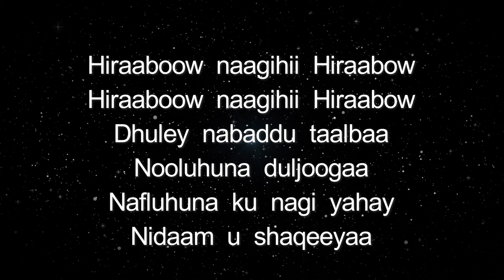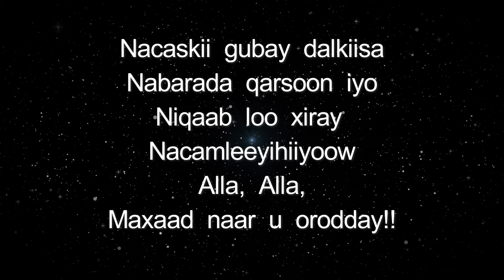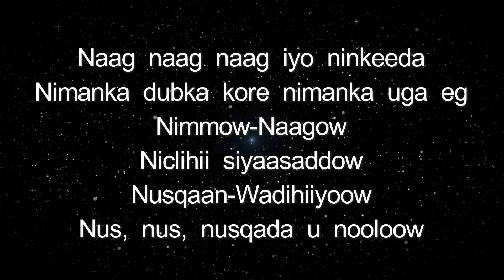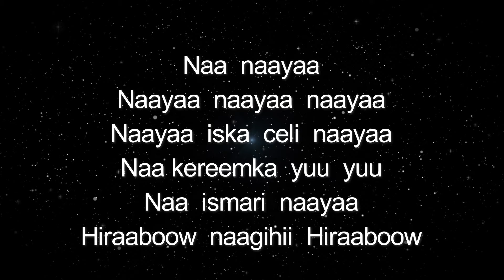LAFTAGAREEN OO KA TAGAY MW XASAN SHIIKH (3357)